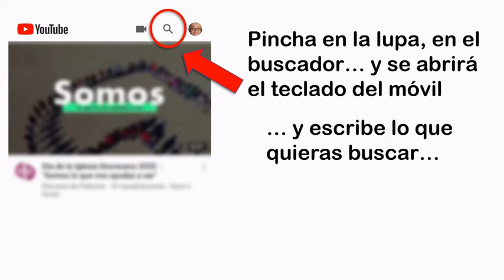¿Cómo suscribirme a una cuenta de Youtube?